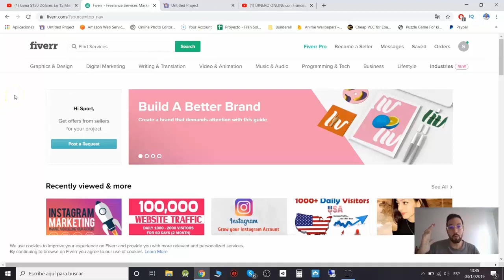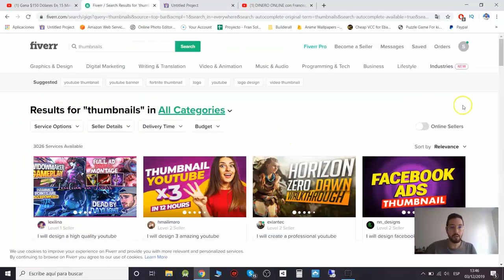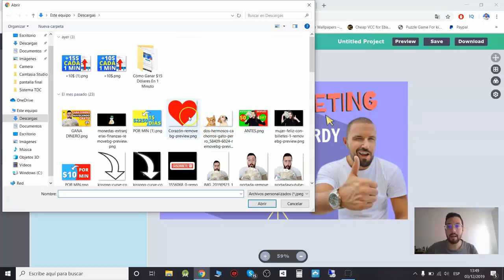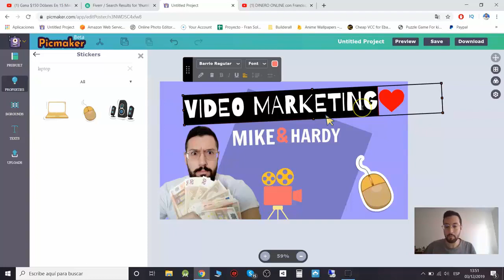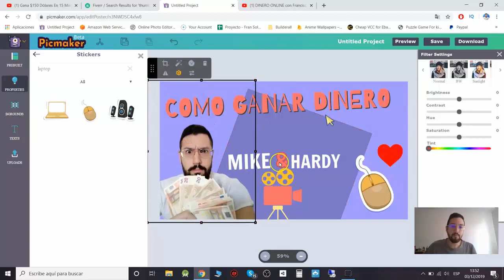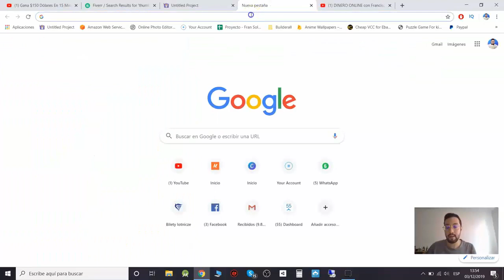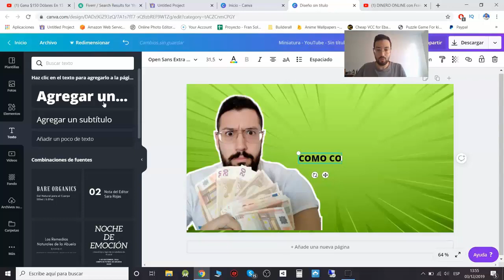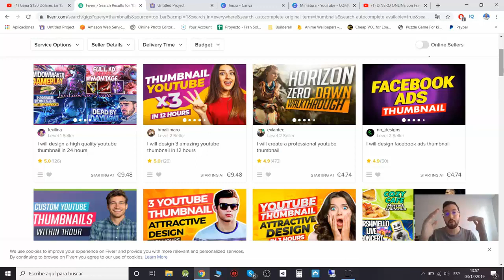Gana $120 Dólares En 30 Minutos GRATIS (SUPER FÁCIL) / Cómo Ganar Dinero En Internet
🔥 Video GRATIS: Gana $700 Dólares Semanales Con Videos de 15 Segundos
💸Gana Dinero De Forma Pasiva (Sin Experiencia)

DESCARGO DE RESPONSABILIDAD:

Las ganancias que ves en mis videos son fruto de mucho esfuerzo y dedicación. Estos resultados no son típicos. Puedes ganar más o menos pero no puedo garantizar nada.